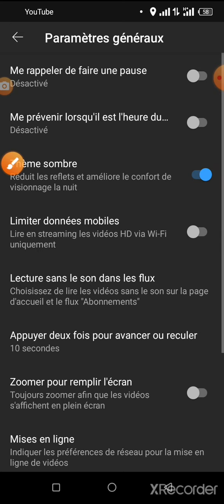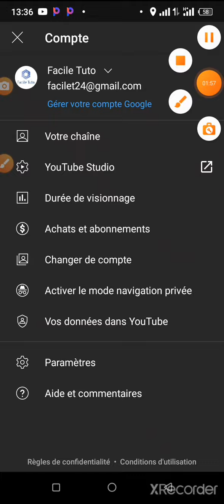comment activer mode sombre sur youtube très facilement